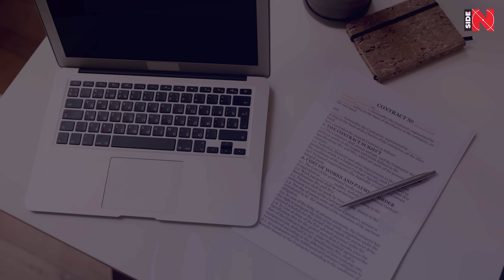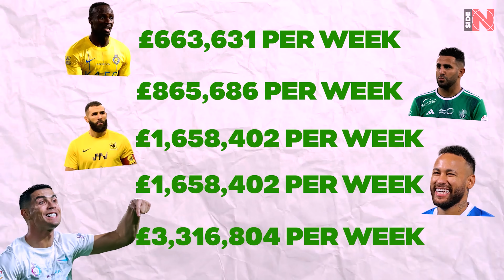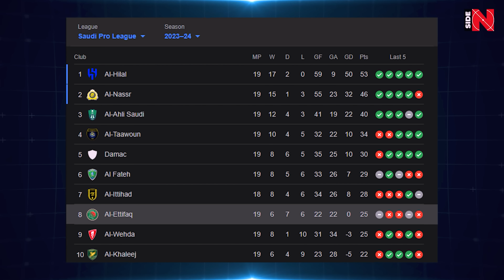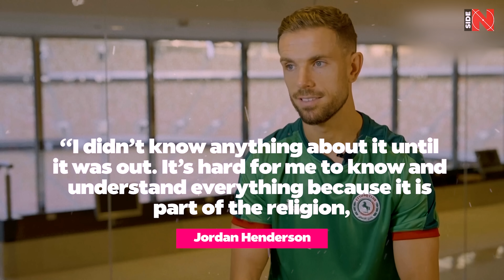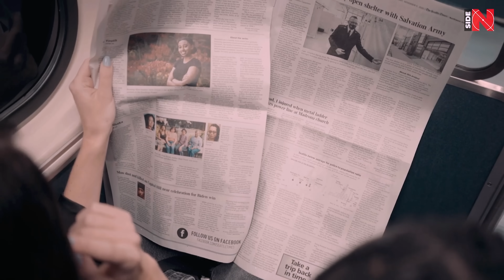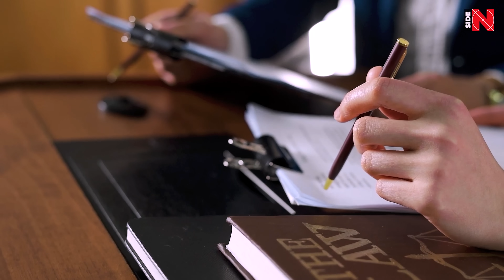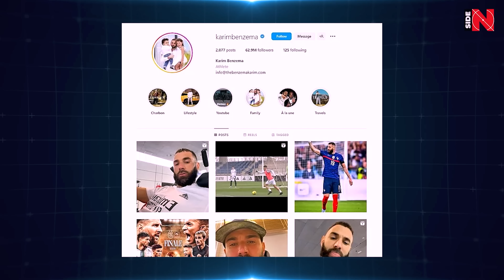Why Football Stars Already Want to Leave Saudi Arabia - Henderson Benzema Neymar look for a way out!